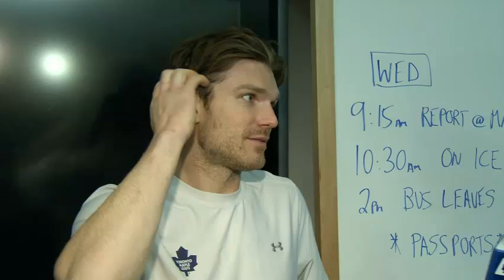David Clarkson - 02/25/2014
David Clarkson speaks with the media following Tuesday's practice.